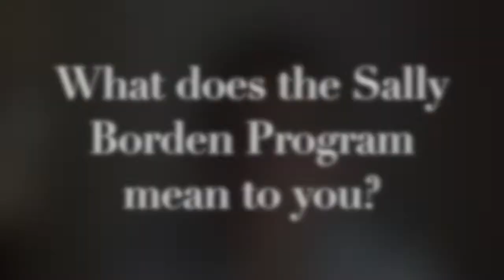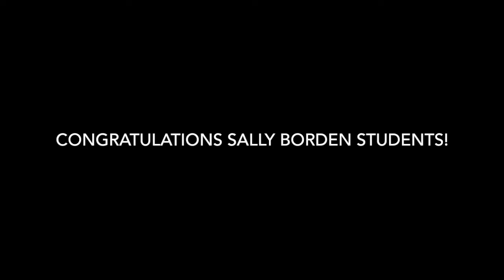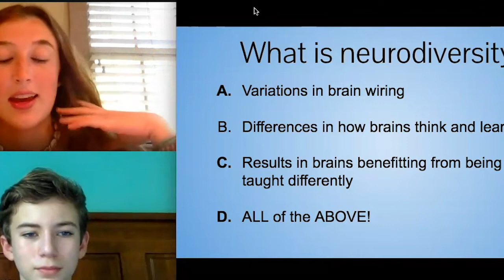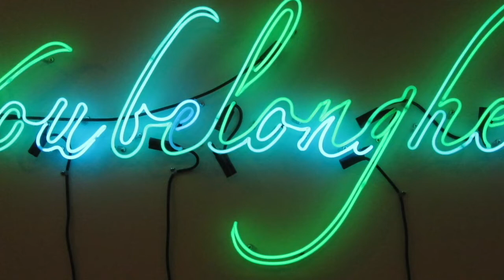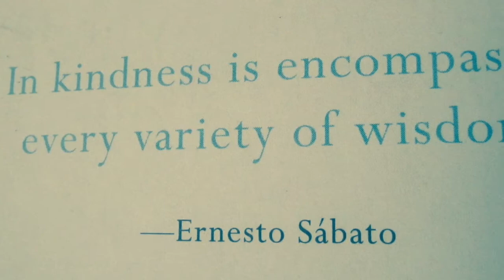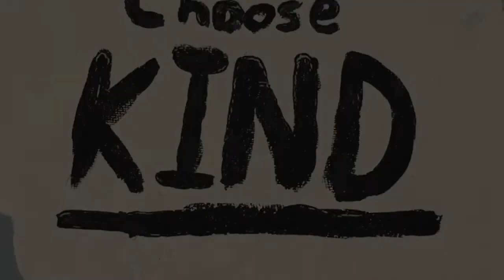All-School Meeting - May 27, 2020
Welcome to virtual All-School Meeting! Mr. Kennedy begins this week's meeting with a short message for our community.

Watch the rest to see:
🔸 Weekly birthday announcements by Ms. Parker
🔹 A Book Buzz by 2nd grader Kaylin
🔸 A special SBP Presentation
🔹 Trivia
🔸 Musical Performance by Mr. Murdock